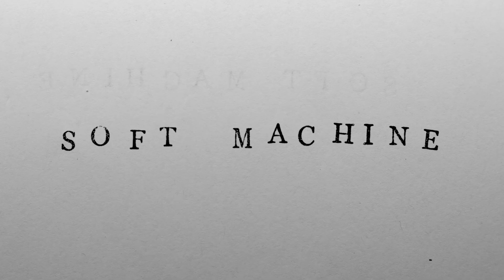MINDSTREAM | Soft Machine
MINDSTREAM - An immersive series of animated typography sequences
By Benjamin Dickmann

The project visualizes spontaneous chains of associations and streams of thoughts in the form of analog sequential print graphics.

Our daily life is increasingly influenced by algorithms and so-called artificial intelligence. Amazon, Facebook, YouTube, Spotify, Netflix - big companies from the sillicon valley and elsewhere dream openly of a largely automated and customized predictability of their customers' thoughts and desires. Digital data-based purchase recommendations, news and entertainment offers are being geared to the supposed interests of users and consumers by means of increasingly complex and seemingly accurate computer algorithms.

Mindstream is an artistic reflection on this game changing, fascinating, frightening, useful, seductive and extremely rapid technological development. The project playfully demonstrates the unpredictability and uniqueness of our streams of consciousness and associations and contrasts the mostly commercially oriented "artificial" intelligence with an "individual" or "natural" intelligence that manifests not only in logically comprehensible intersubjective connections between individual ideas and concepts, but also takes into account irrational, intuitive, formal, sonic, tonal, linguistic, silly, ironic or biographical aspects in a highly subjective linking process.

Conception & Realization by Benjamin Dickmann, 2022